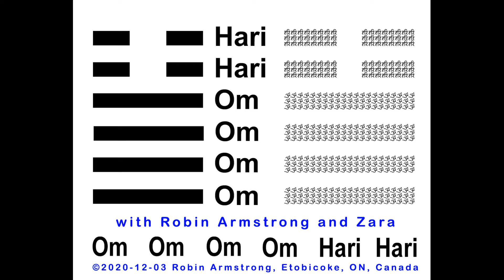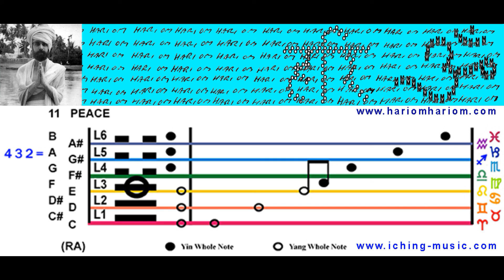Hexagram 34 Chanting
Gemini 06-12: Hexagram 34 Chanting